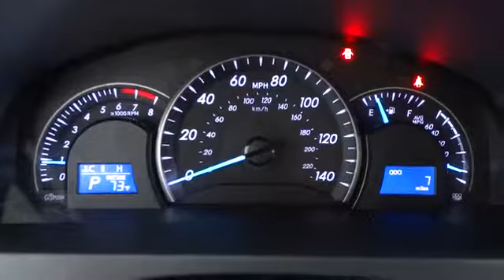2014 Toyota Camry Corpus Christi, Alice, Kingsville, Portland, Robstown, TX 387789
2014 Toyota Camry LE - Stock#: 387789 - VIN#: 4T4BF1FK8ER387789

3232 U.S. Hwy 77

Car buying made easy! Hold on to your seats! How inviting is this outstanding-looking 2014 Toyota Camry? Score this fantastic Camry at a great price that you can easily afford!